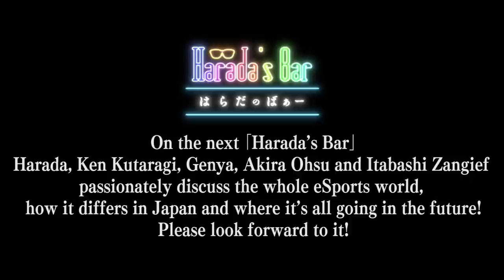The Guests Who Entered Without a Clue | Round 1: Ep. 3 | Harada's Bar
Genya (eSports Commentator), Itabashi Zangief (Pro Gamer), Akira Ohsu (eSports Photographer) arrive at the bar without knowing what surprise Harada had in store! All 3 freeze on the spot. 🍧

Next Harada's Bar: 4/3 Sat. 24:00 JST
Special Guest: Ken Kutaragi
Guest: Genya (eSports Commentator), Itabashi Zangief (Pro Gamer), Akira Ohsu (eSports Photographer)

UTC: Saturday, April 3rd, 15:00
EST: Saturday, April 3rd, 10:00
PST: Saturday, April 3rd, 7:00
CET: Saturday, April 3rd, 16:00

👍Items used on Harada’s Bar

📹Purchase the rich & elegant humidifier “Rubin (Toyo Case)” that appeared in the video.
Note: Popular items run out of stock quickly, purchase while supplies last.

VIDEO GAME BAR 16SHOTS

TOYO CASE CO., LTD.
✒Harada's Bar（はらだのばぁー）Twitter
[Executive producer]
Mallet of Luck Corporation